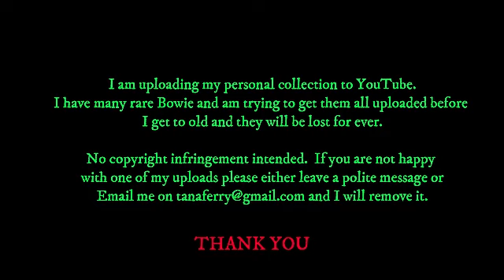David Bowie - MTV - FULL INTERVIEW - March 1997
Full interview from MTV